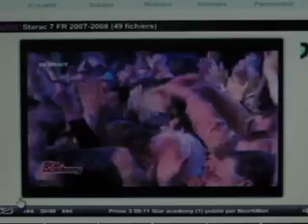Star Academy 7 Alexia et Claudia (-medley) puis Maureen et Pierre